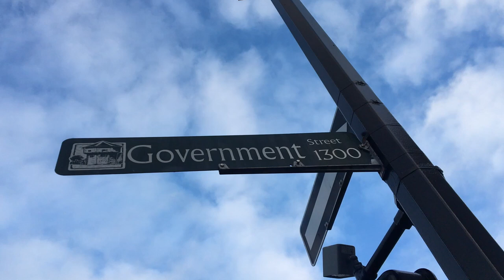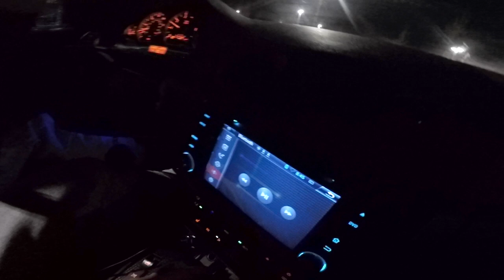Peacocks at Beacon Hill Park, Victoria BC